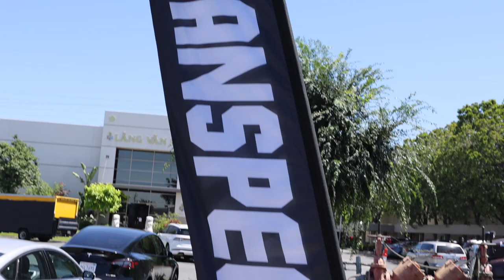Vanspeed Recap Video - Rigs + Tacos at HQ 2023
Another show in the books for the Vanspeed team - check out this recap and behind the scenes look at Rigs + Tacos w/ at our HQ in Southern, CA!